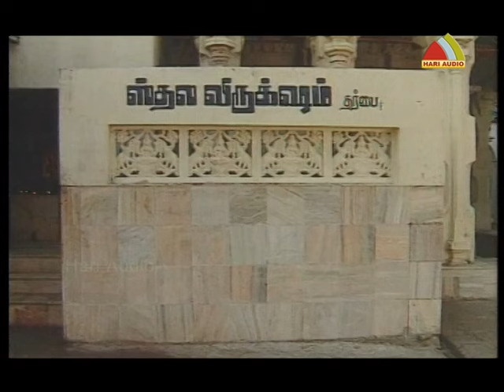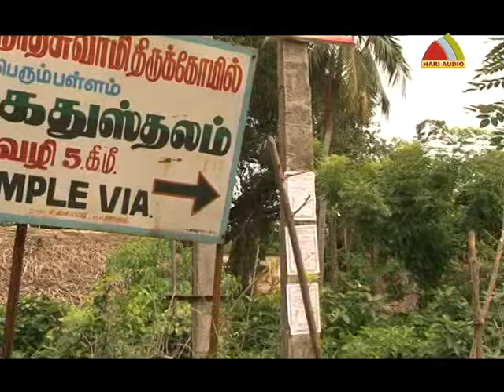History of Rameshwaram in English Version (INDIAN Famous Temple)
ராமநாத கோயில் ஒரு இந்து மதம் கோவில், இந்தியாவின் தமிழ்நாடு மாநிலத்தில் ராமேஸ்வரம் தீவில் அமைந்துள்ளது கடவுள் சிவன் கோவில் உள்ளது. அது பன்னிரண்டு ஜோதிலிங்க temples.It ஒன்று மிகவும் போற்றப்பட்ட Nayanars (சைவ துறவிகள்) மூன்று, அப்பர், சுந்தரர் மற்றும் Tirugnana சம்பந்தர், தங்கள் இசை கோவில் புகழ்கின்றனர் அங்கு 274 Paadal பெட்ரா Sthalams, ஒன்றாகும் உள்ளது. கோவில் பாண்டிய வம்சம் மூலம் 12 ஆம் நூற்றாண்டின் போது விரிவாக்கப்பட்டது, மற்றும் அதன் முக்கிய சன்னதிகள் கருவறை Jeyaveera Cinkaiariyan மற்றும் அவரது வாரிசான யாழ்ப்பாணம் ராஜ்யத்தின் Gunaveera Cinkaiariyan மூலம் புதுப்பிக்கப்பட்டு. கோவில், இந்தியாவில் உள்ள அனைத்து இந்து மதம் கோயில்கள் மத்தியில் நீண்ட நடைபாதையில் உள்ளது. [1] இராமேஸ்வரத்தில் அமைந்துள்ள கோவில் Shaivites, வைணவர்கள் மற்றும் Smarthas ஒரு புனித யாத்திரை தளம் கருதப்படுகிறது. மூலவர், ராமநாத என்ற லிங்கம் (சிவன்), இலங்கை ராமாயணம் யுத்தத்தின் போது உருவாக்கப்பட்ட பாவங்களை தட்டிக்கழிக்கும், ராமர், கடவுள் விஷ்ணுவின் அவதாரமாக நிறுவப்பட்டுள்ளன மற்றும் வழிபாடு என்று நம்பப்படுகிறது.